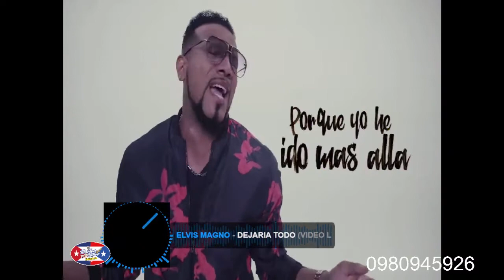MARLON HITLER EL DICTADOR DE LA SALSA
VIDEOSMIX SALSAURBANA2022 DESDE